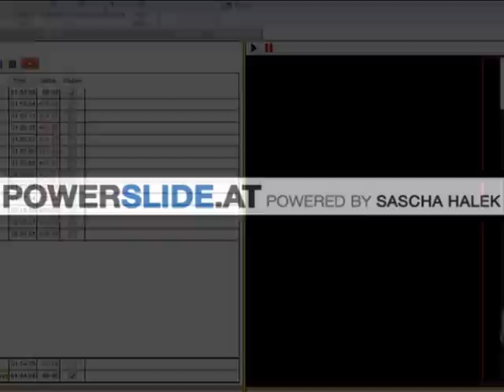RedBull Ring Fastest Lap